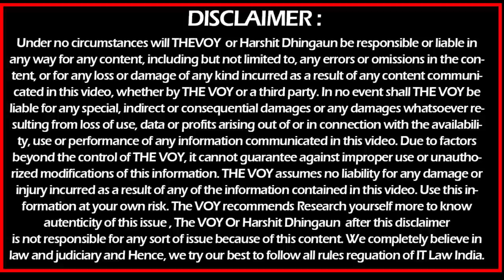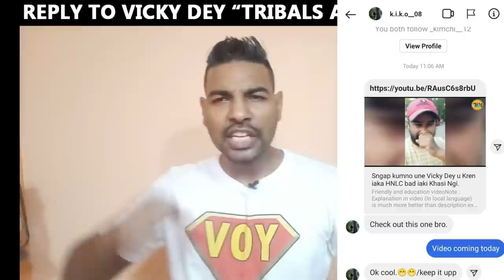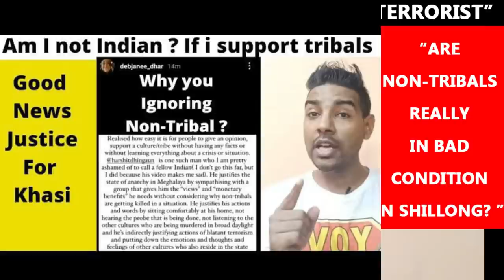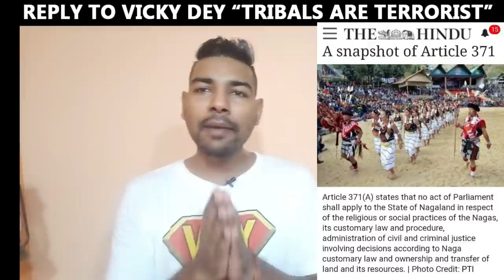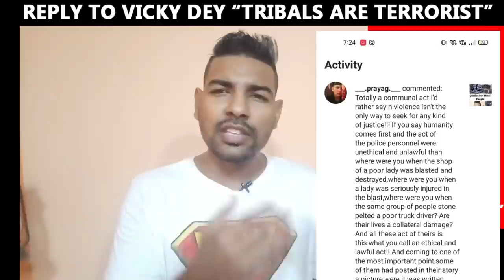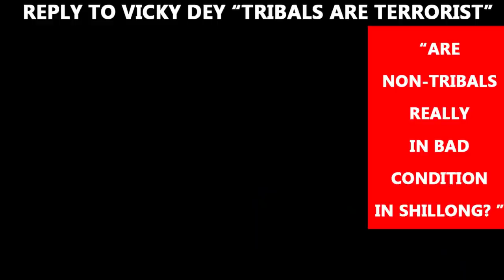VOY Strong Reply To Vicky Dey "Northeast Tribals are Terrorist" | Khasi | Garo | Harshit Dhingaun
In this Video , we Reply to devilish way of talk by a person Vicky who says khasi , garo & overall northeast tribals are terrorist for beating non locals.
To appreciate and love me & get next update